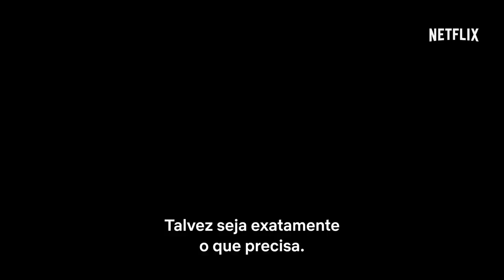The Crown – Temporada 4 Trailer oficial Netflix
Com a década de 1970 chegando ao fim, a Rainha Elizabeth (Olivia Colman) e sua família estão preocupados em proteger a linha de sucessão garantindo uma noiva apropriada para o Príncipe Charles (Josh O’Connor), ainda solteiro aos 30 anos. Conforme o país sente o impacto das políticas introduzidas pela primeira-ministra Margaret Thatcher (Gillian Anderson), as tensões nos bastidores do poder se intensificam ainda mais com Thatcher levando a nação à guerra das Malvinas. Ao mesmo tempo em que o romance de Charles com a jovem Lady Diana Spencer (Emma Corrin) proporciona o conto de fadas ideal para unir o povo britânico, a verdade é que a família real está cada vez mais dividida.